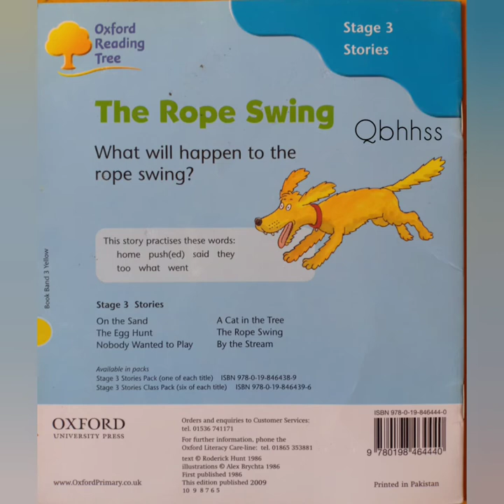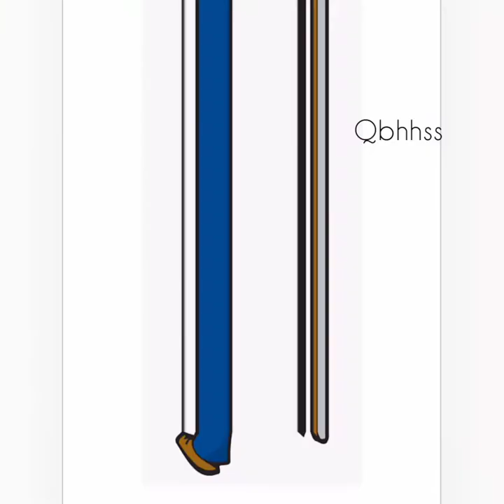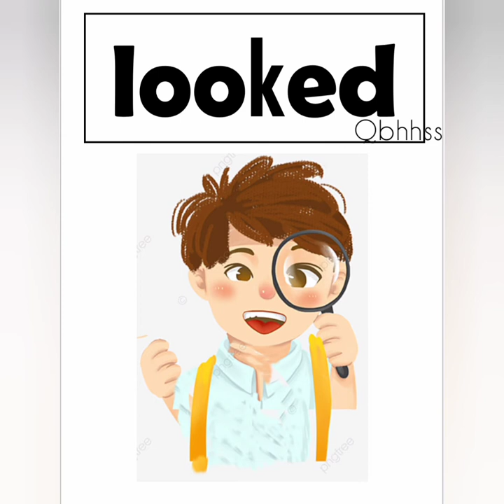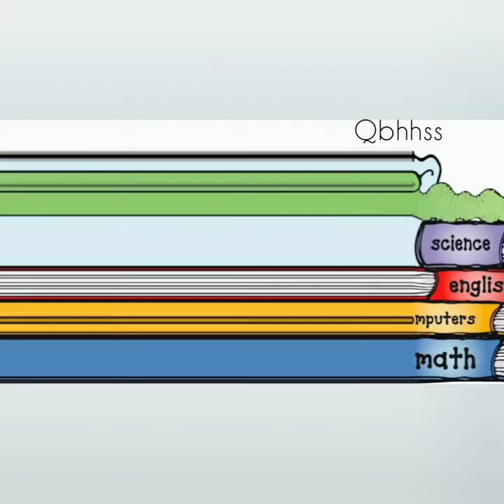ORT story The Rope swing (sight words)